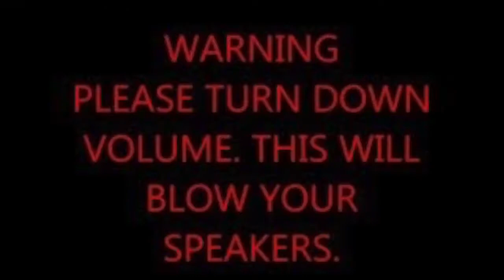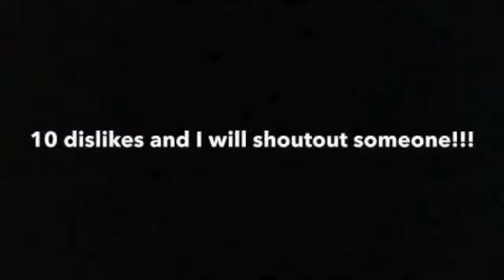Guacamole fortnite creative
I was playing with a friend: LeshKhu and he absolutly destroyed me so shoutout to him.